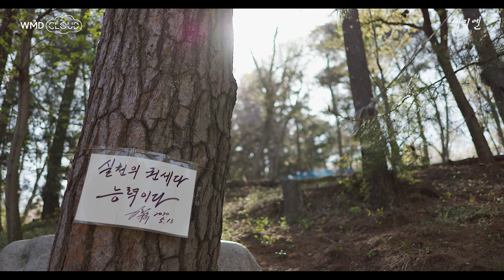[WMD CLOUD] 주말의 월명동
2024년 4월의 둘째 주 주말, 월명동의 모습을 담았습니다.